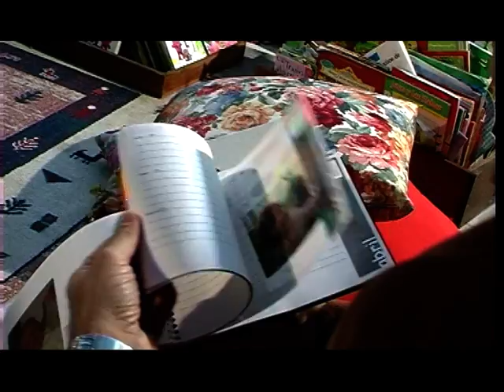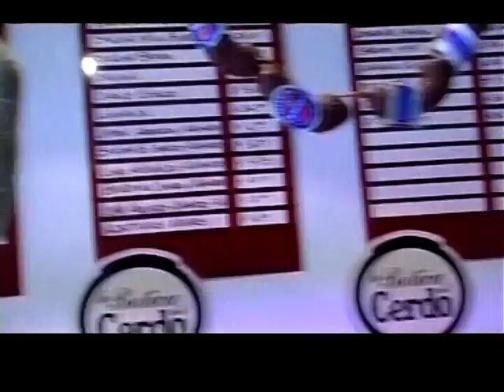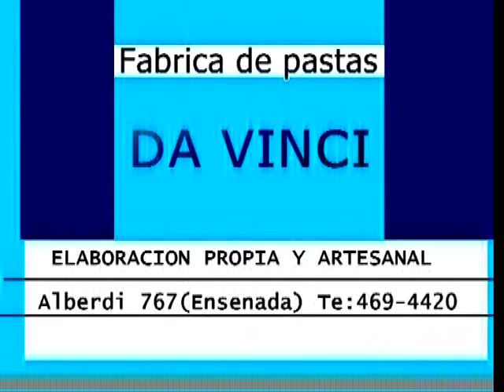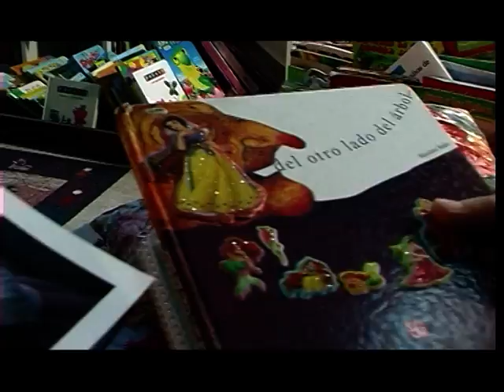4°Parte - Paula Kriscautzky en El Buscador - Del otro lado del árbol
Biblioteca Del otro lado del árbol, inspirada en Pilar.
4º Parte de la entrevista a Paula Kriscautzky realizada por Marcelo Cancela para el programa El Buscador que se emite por el Canal Somos. La Plata, mayo de 2011